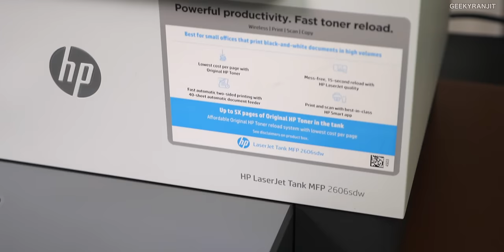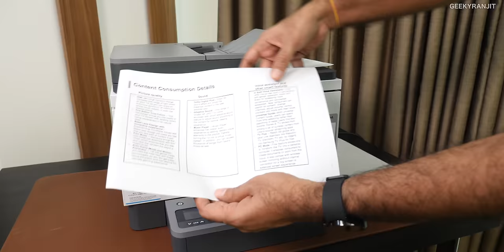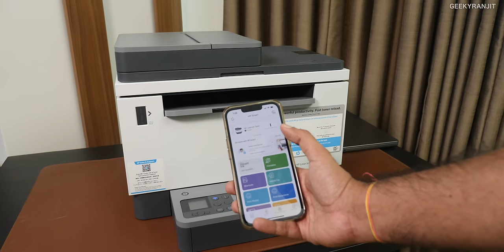HP LaserJet Tank MFP 2606 SDW Multi-Function WiFi Laser Printer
If you’re looking for a robust and dependable printer for your business, HP LaserJet MFP 2606SDW is a multi-function Monochrome Laser printer is the right fit for you!

Here’s are some of the highlights of this printer

* Easy toner refilling system, making the cost per page very effective for users or small offices that do a lot of printing.
* This printer also supports duplex printing, and ADF option
* Can be used with a wired or WiFi connection.
* It’s is very easy to setup and use using the HP Smart App.

Please note this is a collab video and the HP Printer was supplied to me by HP India by all the testing was done independently by me.

You can buy this printer in India via Amazon